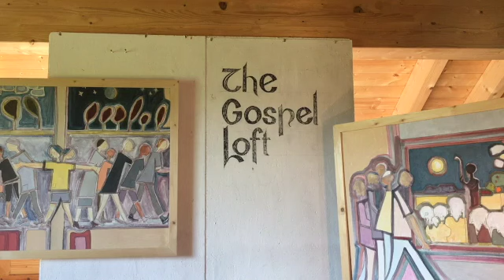Whereto from here? part 2 SD 480p